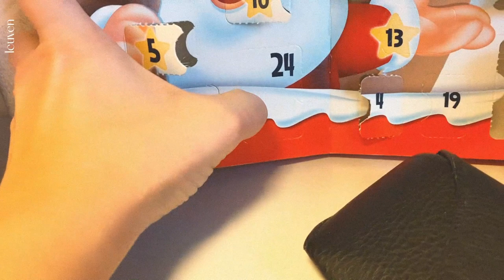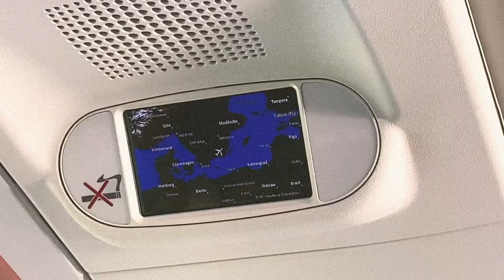detsember - pole teemat, on peatükid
~emotional~

december
no theme, but chapters

peatükid/chapter:
proloog/prologue 00:27
1. amsterdam 00:45
2. jõuluootus belgias / christmas vibes in belgium 05:50
3. best of leuven 08:48
vaheosa / intermission 09:30
4. sõbrad + hüvastijätud / friends + goodbyes 09:47
5. ilm / weather 10:28
6. tallinn 15:04

and that's that for 2021

mus